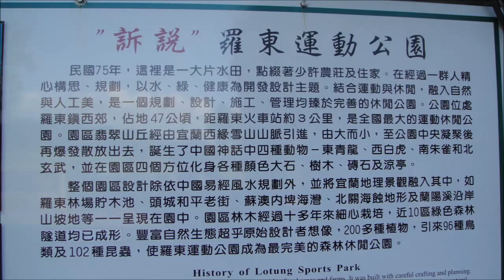2013 08 11 羅東運動公園 展望廣場 戲水區 望天丘 老街碼頭